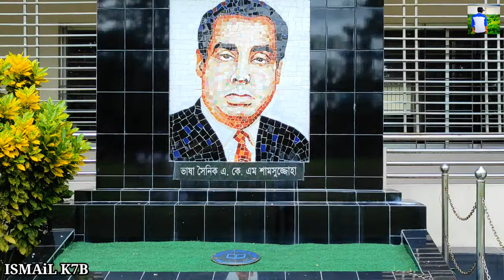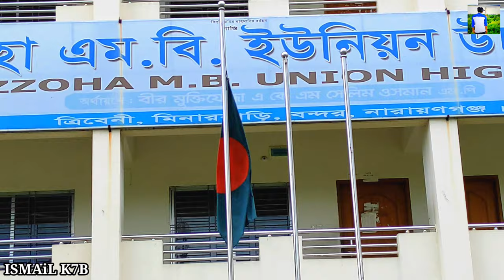Vlog-3 শামসুজ্জোহা স্কুল & কাইকারটেক ব্রীজ/shamsuzzoha school & kaikartek Bridge/Bandar Narayanganj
শামসুজ্জোহা স্কুল & কাইকারটেক ব্রীজ/shamsuzzoha school & kaikartek Bridge/Bandar Narayanganj

আশাকরি বন্ধুরা আপনার সকলে ভালো আছেন এবং সুস্থ আছেন।
VLOG-3 আপনাদের কেমন লেগেছে তা অবশ্যই Comment আমাদের  জানাবেন।
আপনাদের ভালোবাসা আমাদের খুব বেশি প্রয়োজন
সামনের দিকে এগিয়ে যাওয়ার জন্য।
আর বন্ধুরা ভিডিও আপনারদের প্রিয় মানুষদের সাথে অবশ্যই share করবেন।
                       ধন্যবাদ বন্ধুরা

Shamsuzzuha MB Union hight school
শাসুজ্জোহা এম.বি. ইউনিয়ন উচ্চ বিদ্যালয়
কাইকারটেক ব্রীজ বন্দর নারায়ণগঞ্জ
kaikartek bridge bandar Narayanganj
Narayanganj er history